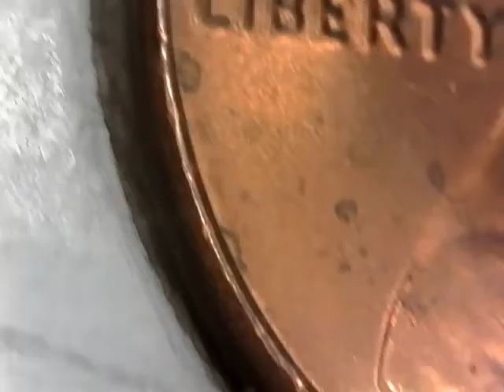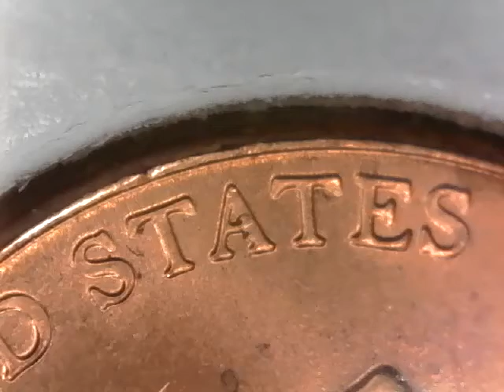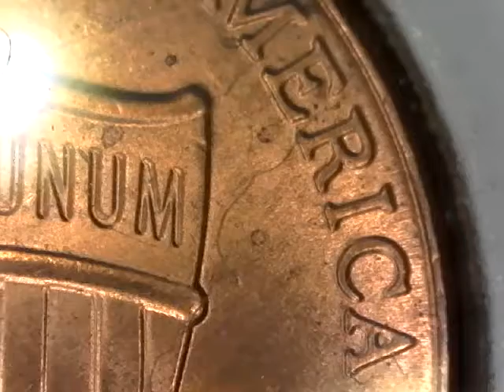2017 P PENNY DDO DIE BRAKE ON REVERS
2017 p doubled die o penny